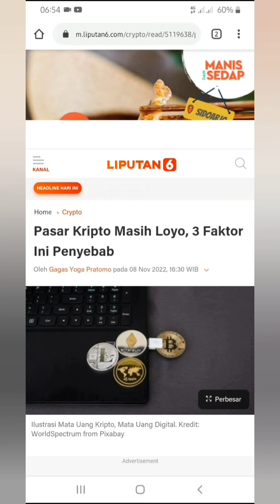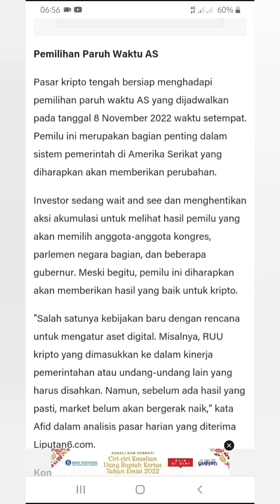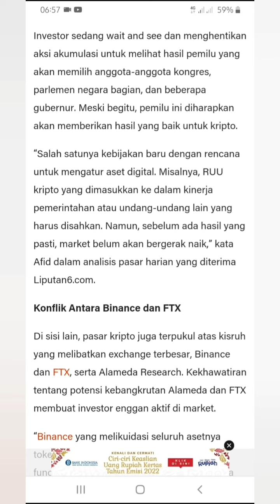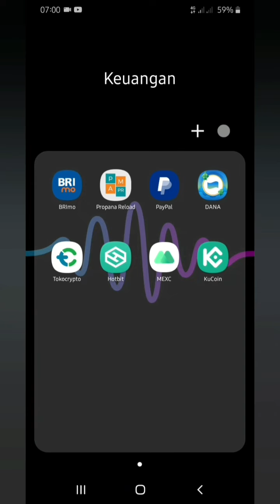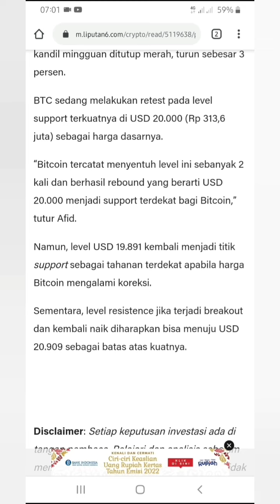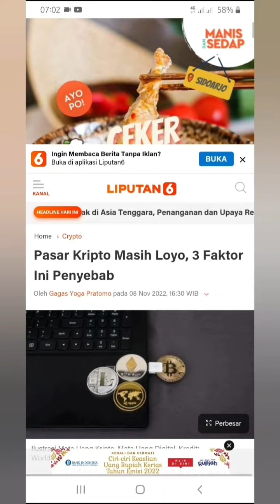3 Penyebab Harga Kripto Anjlok ! | NOVEMBER 2022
Beli Logo Original + Eksklusif Dan Siap Digunakan:
Simak Juga:
Dukung Kami Agar Tetap Bermanfaat:
== Kerjasama/Endorse ==
== My Store ==
== Device Editing ==
Record Video: Samsung A30s
Editing: Kinemaster